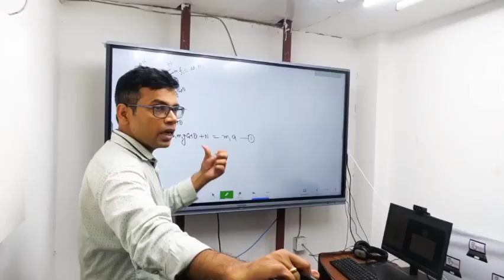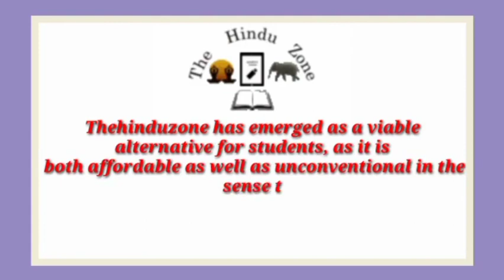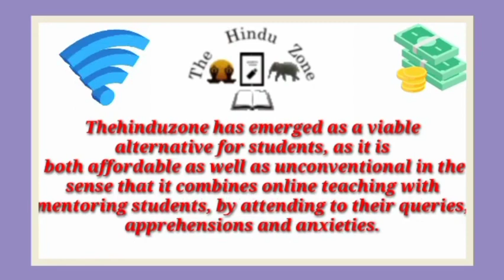Best IIT JEE Coaching institute in Aurangabad | Top IIT JEE Coaching in Aurangabad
Best IIT JEE coaching in Aurangabad. This video of Best IIT JEE coaching in Aurangabad will help you in selecting Top IIT JEE coaching in . Watch this video till end to know What are Best IIT JEE coaching in Aurangabad?

your query

Best IIT JEE coaching in Aurangabad
Top IIT JEE coaching in Aurangabad
IIT JEE coaching in Aurangabad
best IIT JEE classes in Aurangabad
Top IIT JEE Classes in Aurangabad